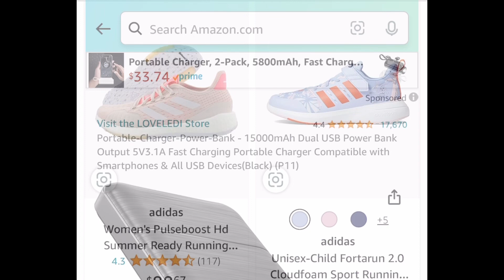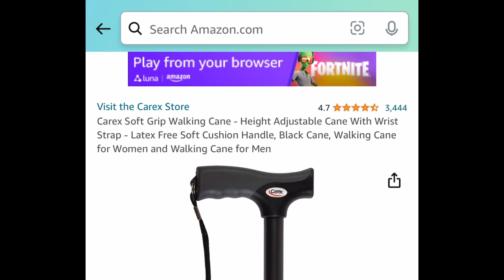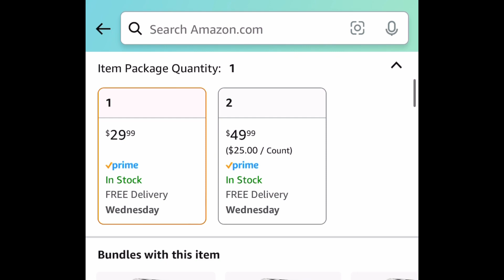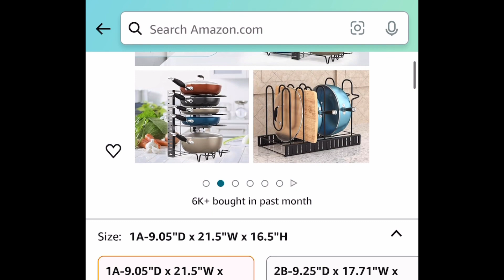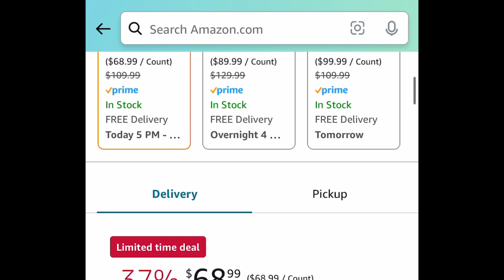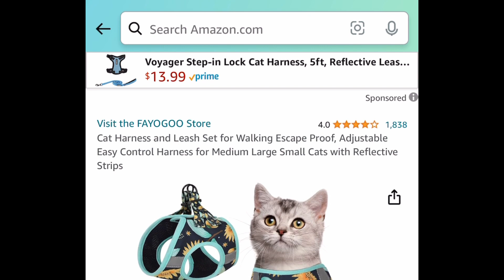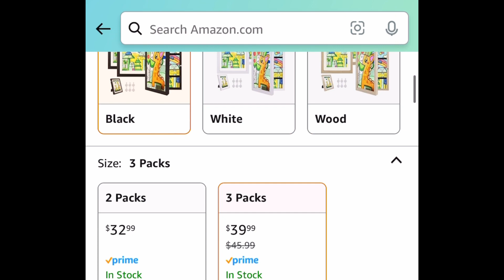Walmart Clearance and Amazon INSANE deals 5.49 Butter Soft leggings & more 😍 02/19/24 💕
Product links:

WALMART

Now 15.00 Was 36.88 (Walmart)
Armor All Car Cleaning Kit, 10-Piece Set

Amaz0N

HUGE price drops on Adidas Footwear for the entire fam 😉
As low as 14.50 😯

Don’t forget to clip HUGE coupon inside 😉 save 70% with coupon and code 🤩
Portable Power Bank - 15000mAh

4.97
Shower Curtains

Price drop🚨
5.99 (was 15.99)
72L Freestanding Laundry Hamper with Handles

Price drop🚨
5.99 (was 21.95)
Carex Soft Grip Height Adjustable Walking Cane

TAPE Kinesiology Athletic Tape 20 Count

Under Bed Storage with Wheels

Price drop🚨
27.99
O-Cedar EasyWring Microfiber Spin Mop, Bucket Floor Cleaning System

11.99 (was 23.99) with: 50BJYSBF
Microfiber Spray Mop with 3 Washable Reusable Pads and 1 Refillable Bottle

Price drop🚨
21.99 (was 43.99)
4.7 QT Lightweight Cast Aluminum Dutch Oven Pot

Price drop🚨
7.99 (was 16.99)
Holstein Housewares Personal Non-Stick Waffle Maker

8 Tier Pot and Pan Organizer Rack

8.49 (was 16.99) with: 50BFKXK3
Silicone Oven Mitt Set - 12.5”

Save 50%
As low as 5.49 (was 10.98) with: 50MDD2V7
Rechargeable Electric Arc Candle Lighters

Cordless 2 in 1 Versatile Hair Clipper with 10 Guards

Buttery Soft High Waisted Leggings

IPL Hair Removal Device

Save 50%
As low as 4.49 (was 8.99) with: 50QB5GJ7
Soft Silicone Apple Band Bundles- bigger sets available 🤩

3.49 (was 6.49) with: 503F93E5
Screen Protector for iPhone 14 Pro [3-Pack] Tempered Glass with Easy Installation Frame

As low as 5.98 (was 14.97) with clipped coupon and: 509DETRH
Cat Harness and Leash Set

3 Pack, 8.5x11 Artwork Frames Changeable with Stand

⚡️lightning deal⚡️🏃‍♀️
24.90
Inflatable Kiddie Pool with Detachable Slide, 101” x 57” x 24”

Price drop🚨
9.99 (was 19.99)
LED Halo Adjustable Growing Lamp with Auto On/Off Timer

Requested item 💗
19.99
Bug Zapper

Product prices and availability are accurate as of the date and time indicated and are subject to change. Any price and availability information displayed on Amaz0n at the time of purchase will apply to the purchase of this product.